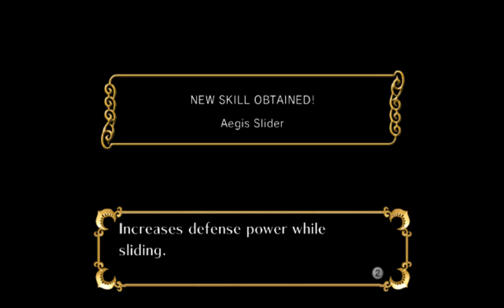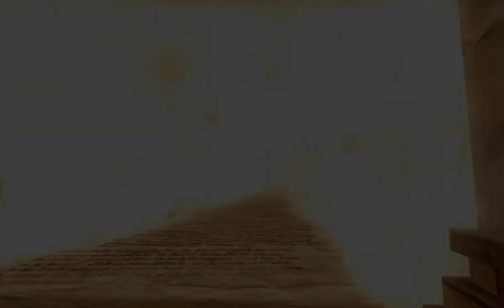All the Sonics - 876 - he's a pirate (tiësto remix)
but he's faster than light and can walk a miracle mile

alright, the game controls as intended now! and indeed, it does help a lot in getting a feel for the game. additionally, I'm already getting a hang of getting my dash out when I want it to come out, so, alright, cool, rad.

now the game can be bad on its own merits.